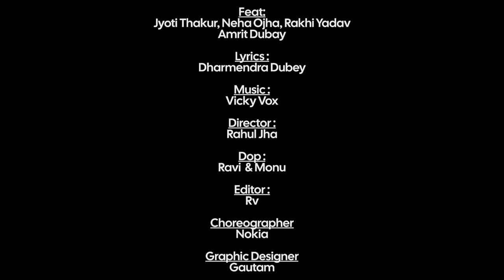फस गए जीजा जी | Anu Dubey New Song | Phas Gaye Jija Ji | दीदी संग व्याह रचा कर फस गए जीजा जी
दीदी संग व्याह रचा कर फस गए जीजा जी ! Funny Lok Geet
फस गए जीजा जी | Anu Dubey New Song | Phas Gaye Jija Ji | Jyoti & Rakhi | New Bhojpuri Song 2023
DIDI SANG VYAH RACHA KAR FAS GAYE JIJA JI !! lok geet //दीदी संग व्याह रचा कर फस गए जीजा जी !

🎧Song : फस गए जीजा जी  ( Phas Gaye Jija Ji )
🎤Singer : Anu Dubey
☝🏻Feat :  Jyoti Thakur, Neha Ojha, Rakhi Yadav, Amrit Dubey
📝Lyrics : Dharmendra Dubey
🎬Video Director : Rahul Jha
🖥️Editor : R.V
🖥️ DI : Pradeep R Kumar
🎥DOP : Ravi & Monu Verma
🕴🏻Choreographer : Nokia
🕺Dance Group : Suraj
💄Makeup & Hair  : Shivu & Team
⏺️Recording Studio : Sangam Audio Video ( Dwarka , Delhi )
🙌🏻Blessings : Pt Rameshwar Tiwari & Dharmendra Dubey
👁️‍🗨️Management :  AD Entertainment Team™️
🎵Label : Anu Dubey Entertainment

📲Also Stream The Song On Other Platform